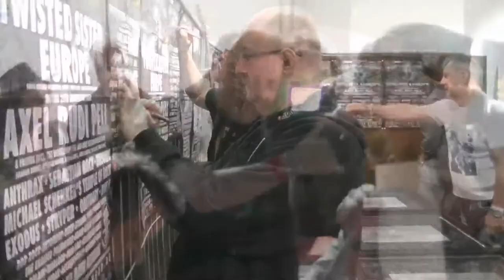MORE (nwobhm) ft. Chris Tsangarides interview 2014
R.I.P. Chris Tsangarides (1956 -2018) x

With the devastating news of our band mate, world renowned record producer and dear friend, Chris "The Dark Lord" Tsangarides passing away on January 6th 2018, our good friend and photographer, Lee Thompson, came across this unpublished interview with Chris from 2014 with footage of our tour across Europe and our appearance at Bang Your Head Festival in Balingen, Germany. See our other videos for more unearthed footage of Chris and the band.

Vocals: Mike Freeland
Bass: Barry "Baz" Nicholls
Guitar: Chris Tsangarides aka The Dark Lord
Guitar: Dave John Ross
Drums: Steve Rix

Band History in Brief.

From cult status amidst the New Wave of British Heavy Metal movement of the late 70s/early 80s, (aka NWOBHM, pronounced "New Wobbem"), and the highs of being signed to Atlantic Records USA, opening Donington Monsters of Rock 1981 alongside Slade, Blackfoot, Blue Oyster Cult, Whitesnake and headlining label mates AC/DC, releasing two albums, WARHEAD (1981) / BLOOD & THUNDER (1982), being championed by Friday Rock Show Radio & TV Legend, Tommy Vance and touring extensively with Iron Maiden among many classic bands, to the many lows of a conveyor-belt of band members, the band splitting for a long period of time and severe health issues forcing a reunion-in-progress on hiatus, (particularly with original guitarist Kenny Cox and drummer Andy John Burton), then back to reformation in 2012 around last-man-standing Bassist of old, Baz Nicholls, with a strong line up that included world renowned Mega-Producer Chris Tsangarides (Gary Moore/Thin Lizzy/Judas Priest, etc) on guitar and being invited to play many large festival all over Europe, MORE is no stranger to adversity and change, and with the first new album in over 36-years due in 2018 and the release of their first ever Music Video right here, it's safe to say that this trooper of an outfit is back, sounding better than ever and deserves a salute as they pay tribute to past members and the classic Rock & Metal genre that still lives on.